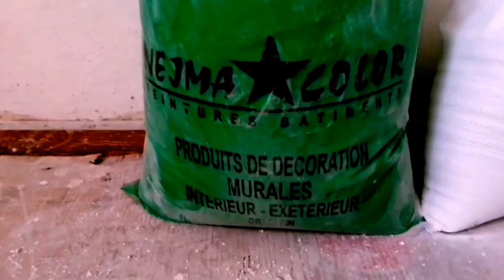How to make decorative stones